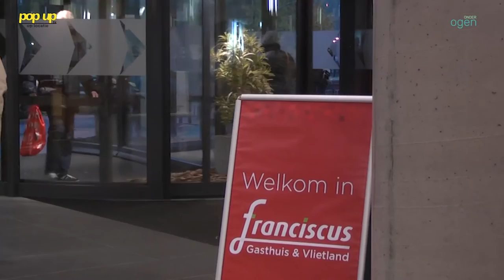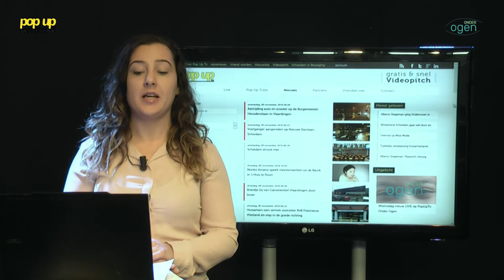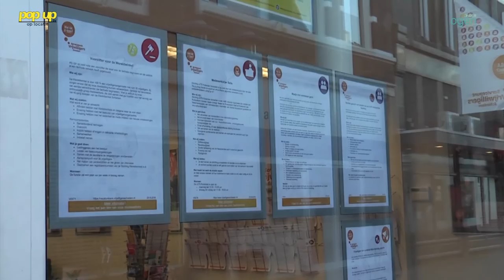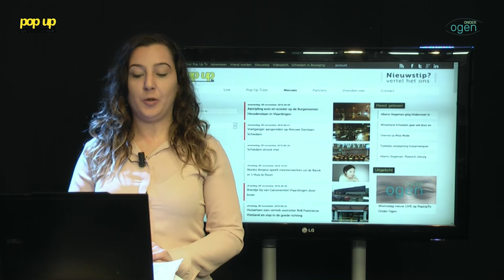PopUpTv: Onder Ogen aflevering 4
Onder Ogen is een live Tv nieuws- en actualiteitenprogramma, gepresenteerd wordt door John Weimar, er komen verschillende gasten aan tafel en er zijn verschillende reportages uit de stad te zien. Mochten er nog actuele gebeurtenissen zijn in onze regio, dan brengen we die ook!

Met in deze vierde aflevering:
Ronald Ultee over Winterland Schiedam, evenementen, Stadserf en Serious City, Karen Kruijthof lid van de Raad van Bestuur van het Franciscus Vlietland ziekenhuis reageert op de commotie, Hugo Buitelaar van DON opleidingen en Rick Droppert van Stroomopwaarts over de samenwerking, Mary Brokken, John Maris en Katinka de Rover  zijn te gast in de studio om te praten over het basisinkomen en natuurlijke het laatste nieuws gepresenteerd door Shana van Vliet.

Heeft u tips voor onze redactie? Geef ze door via email, telefoon, Whatsapp, Facebook of Twitter

Presentatie: John Weimar
Co-host: Shana van Vliet
Camera: Stan Dorst, Niels Wagenveld en Simone Breetveld
Regie: Natanja Rorije
Geluid: Rob van der Gaag
Floormanager: Elly van Dijk en Matthijs Rorije
Montage: Simone Breetveld